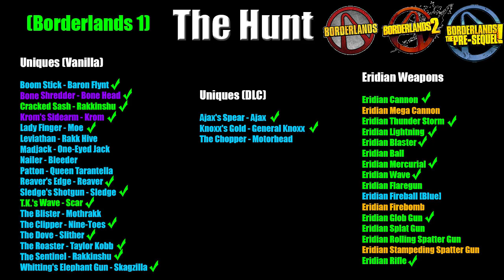Borderlands | The Hunt | Complete Scavenger Hunt | #44 | Thunder's Rollin' In